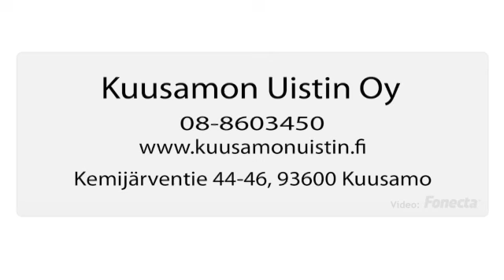Kalastusvälineitä Kuusamo Kuusamon Uistin Oy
Kuusamon Uistin Oy sijaintina: Kuusamo. Yrityksen päähakusanat ovat: kalastusvälineitä ja kalastustarvikkeet. Verkkosivuillemme pääset yllä olevasta URL-osoitteesta.